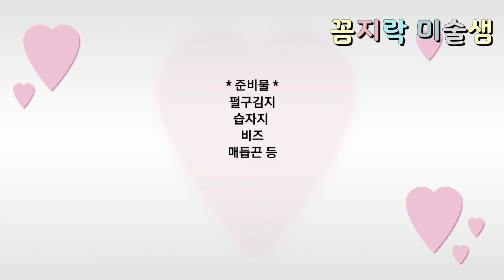우리나라 전통장신구 노리개 만들기 추석 미술활동 쉬운 딱지접기로 한복 장신구 만들기 어린이집 유치원 (교사용)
우리나라 전통장신구
노리개 만들기
추석 미술활동
쉬운 딱지접기로 한복 장신구 만들기
어린이집 유치원 (교사용)

추석관련 미술활동 중
쉬운 종이접기를  이용한
쉬운 노리개 만들기 방법입니다